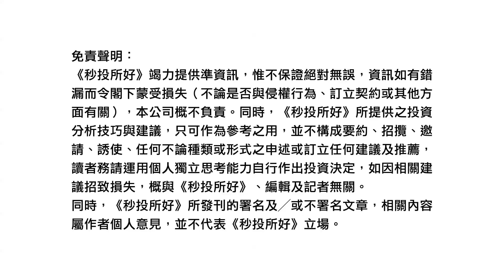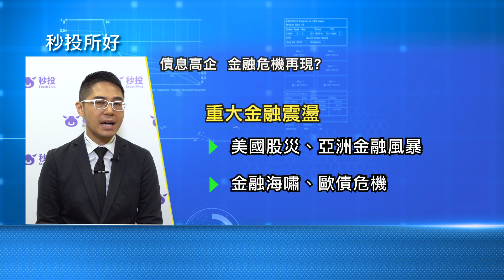【美國債息】美國債息高企 環球金融危機再現？｜聶振邦 | 美股2023 | 港股2023｜秒投所好｜秒投StockViva